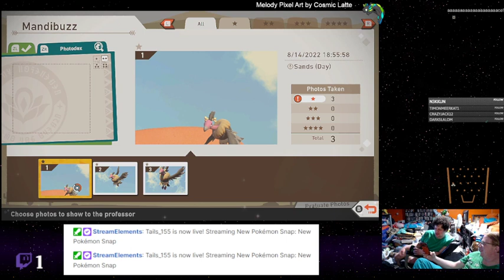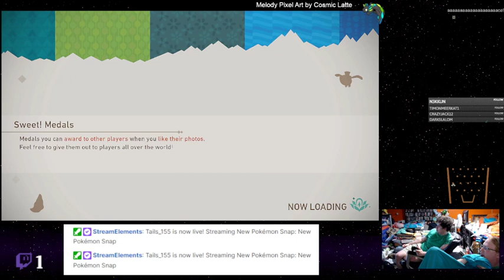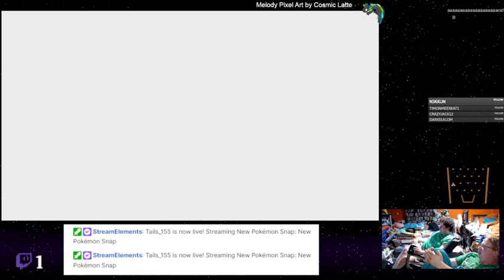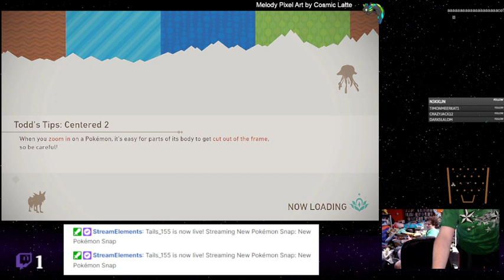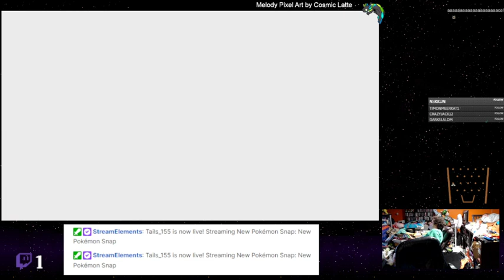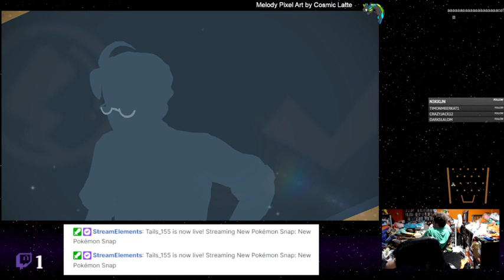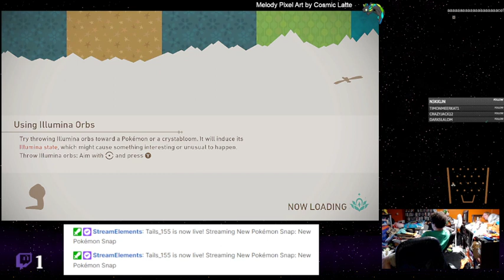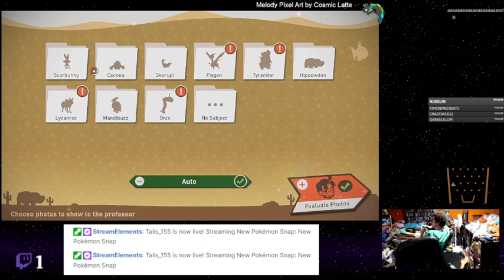New Pokémon Snap - 17 - METEOR STRIKE